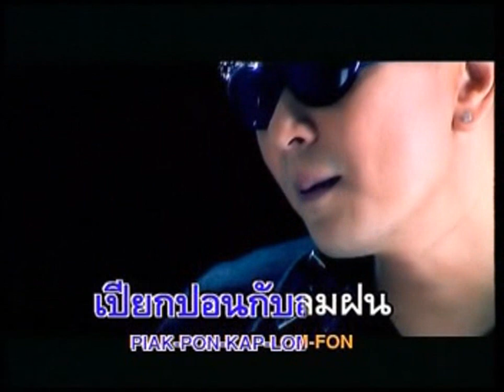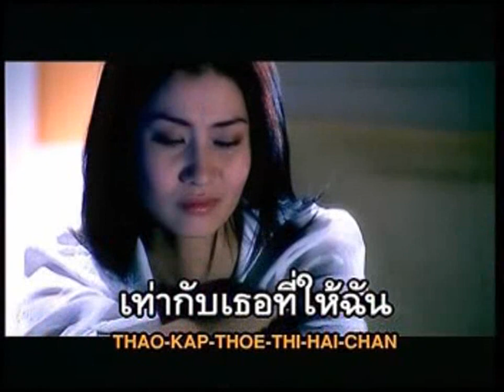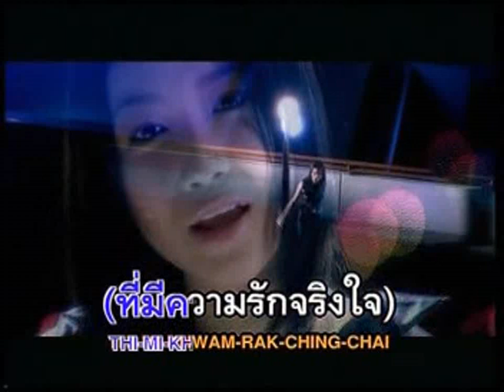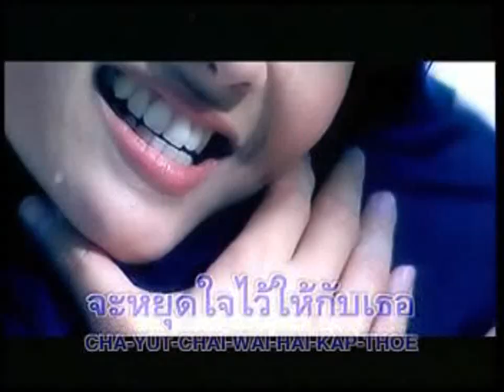หยุดตรงนี้ที่เธอ - ฟอร์ด สบชัย ไกรยูรเสน | MV Karaoke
เพลง หยุดตรงนี้ที่เธอ
ศิลปิน สบชัย ไกรยูรเสน
อัลบั้ม All My Love
RS Promotion